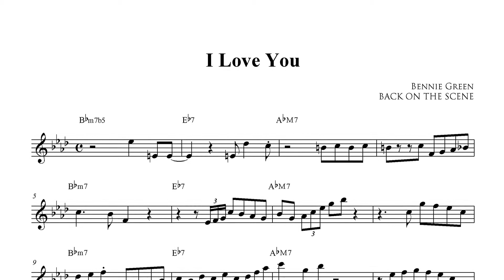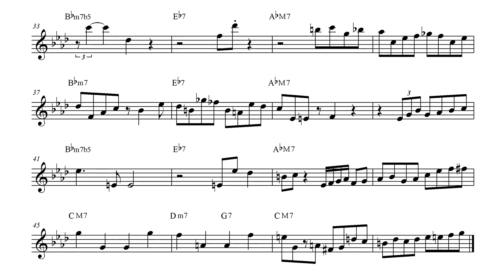[ 재즈피아노 악보 ] Bennie Green - I Love You (Piano Solo Transcription)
Bennie Green - I Love You (Solo 악보 공유)

주의사항
피아니스트 Benny Green 아닙니다
트롬본 Bennie Green 입니다
피아노엔 Joe Knight

악보 원하시는 분들은 [구독 + 댓글 이메일] 남겨주시면 메일로 보내드립니다!

4층 : MJ 재즈피아노 센터 (MJ Jazz Piano Academy)
3층 : MJ 실용음악학원 (MJ Music)